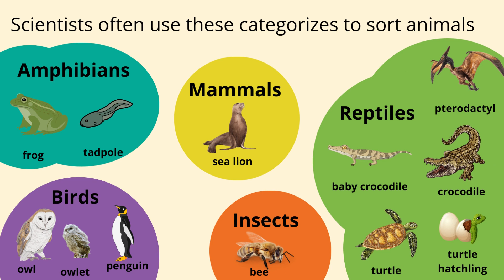Thinking About Categories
This simple video has students consider both categorization and animals traits. NGSS 2nd grade.